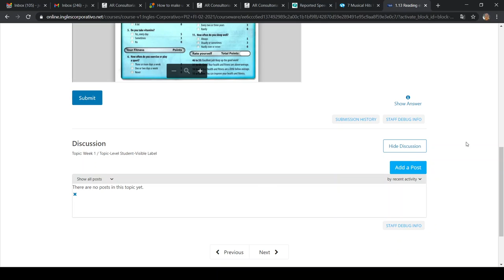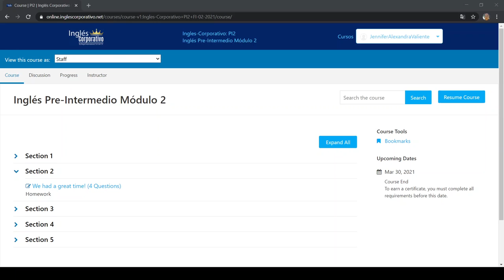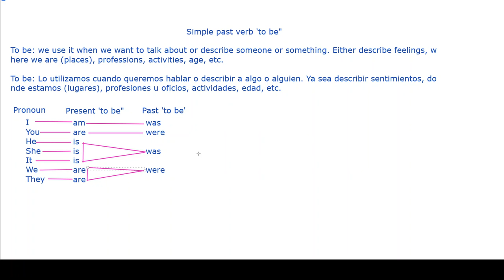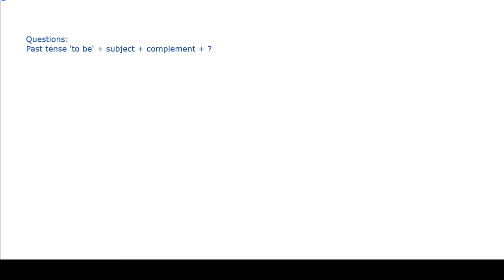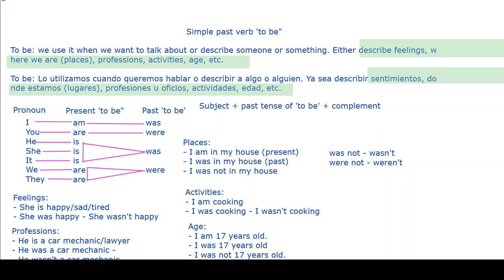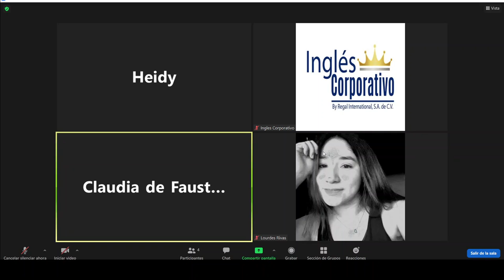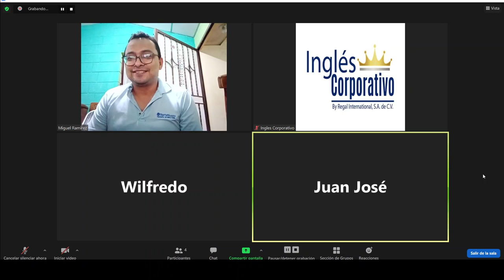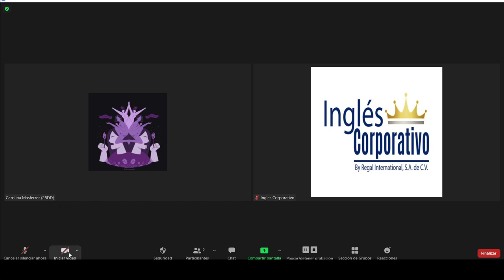Ingles Corporativo - Day 5 - Simple past verb 'to be'